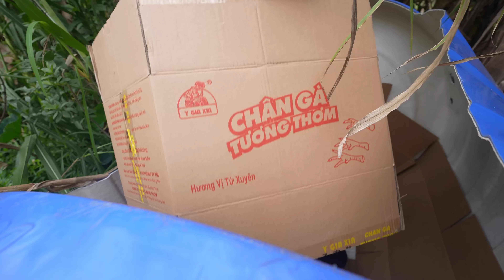Hưng Troll | Thám Tử Truy Tìm Căn Phòng Bí Mật Trong Nhà Bà Tân Vlog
🔰 Tôi hôm nay Thám Tử Truy Tìm Căn Phòng Bí Mật Trong Nhà Bà Tân Vlog các bạn cùng theo dõi nhé.